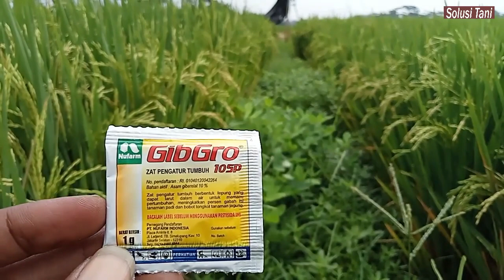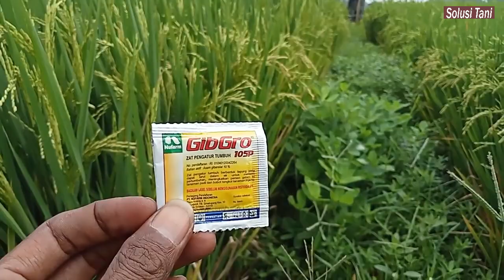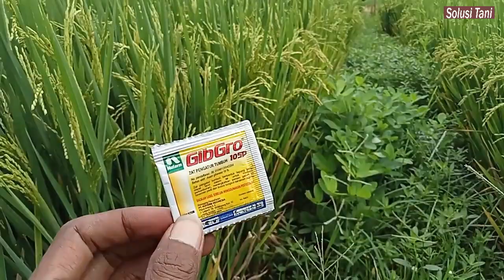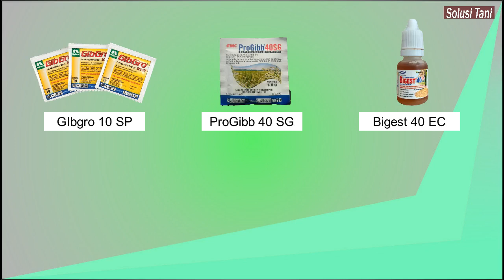WAKTU YANG TEPAT MENGAPLIKASIKAN ZPT GA3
Kapan waktu yang tepat untuk mengaplikasikan ZPT GA3 sebagian besar dari kita belum paham, sehingga hasil panen padi kita tidak maksimal. Fungsi dari zpt ga3 adalah untuk memacu pertumbuhan tanaman, supaya kita tidak salah mengaplikasikannya mari kita saksikan video ini sampai selesai.